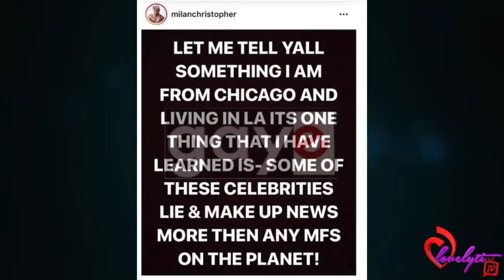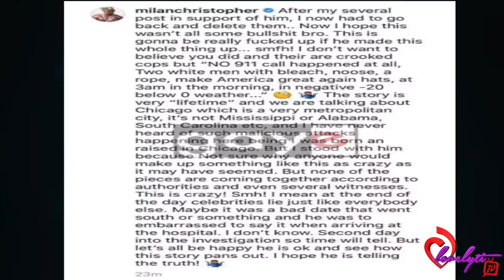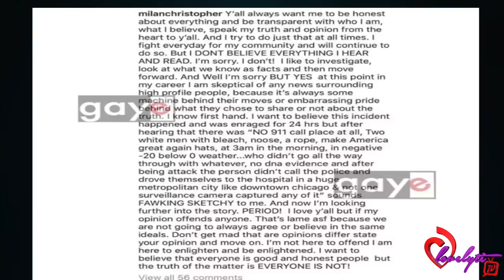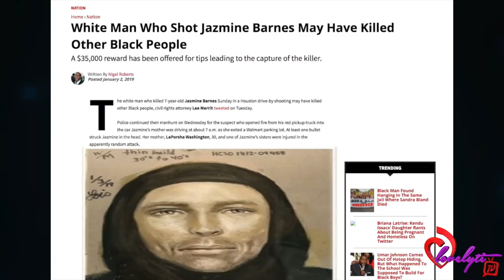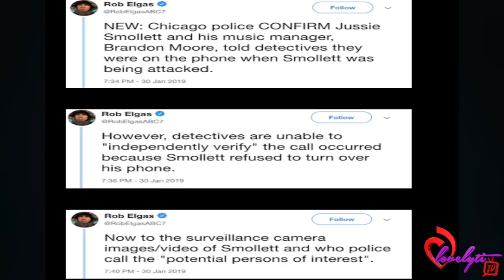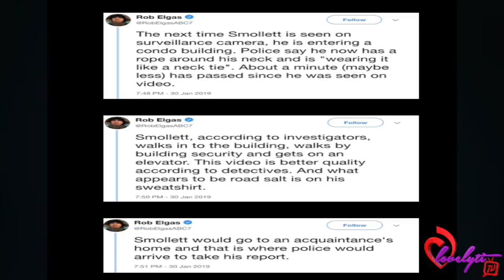The Curious Case of Jussie Smollett...+Milan Christopher says he's LYING!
Today's Look😍
Lip Color:💄💋